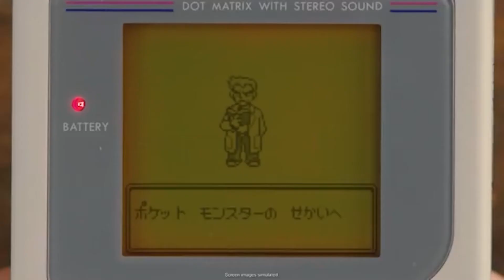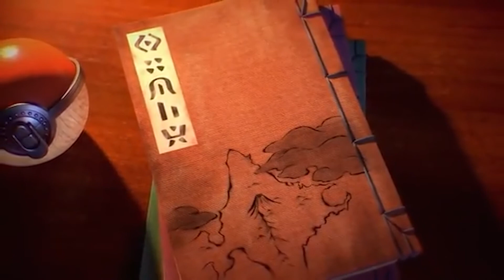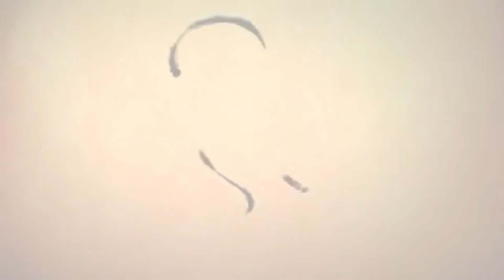Pokemon Presents Analysis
In this video I will discuss the Pokemon Presents Showcase that revealed: Pokemon Brilliant Diamond and Shining Pearl , and Pokemon Legends Arceus. Gamefreak is going in a bold new direction, I think both titles are reasons to be excited for the future of this series again. With new mechanics like the action RPG elements, Open World there is a lot to be excited about. In this Analysis I will also discuss my hopes for what features I will like to see on both titles.